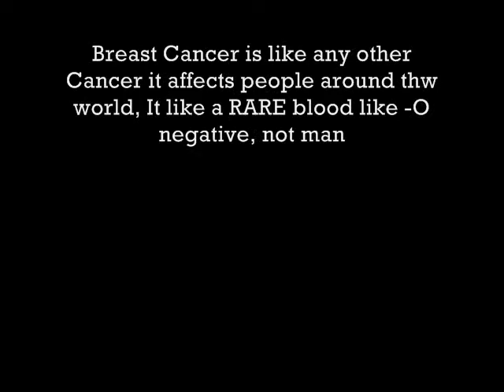Breast Cancer Awarness (TH!NK P!NK)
Breast Cancer Awarness Month .!
1O.2O11 / October 2011 / 10.--.11